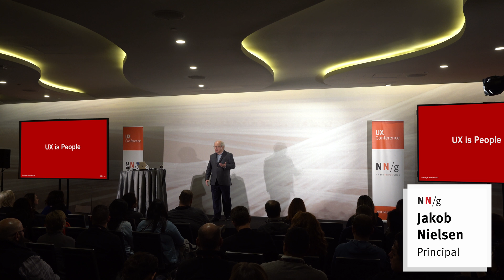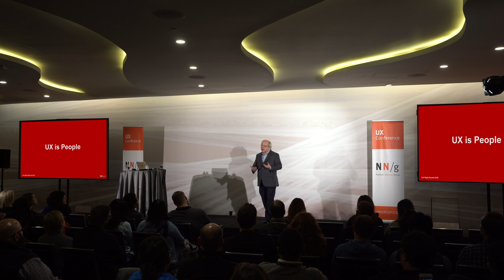Is Aggressive Marketing Influencing UX of AI Agents?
Jakob Nielsen answers the question of how users' perception of artificial intelligence products and their user experience may be impacted by the way these services are promoted by vendors.